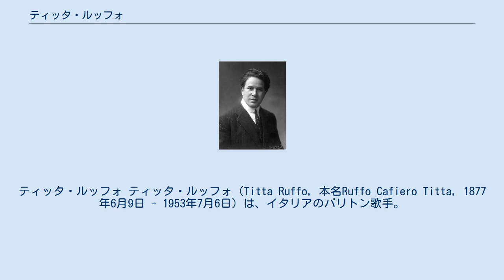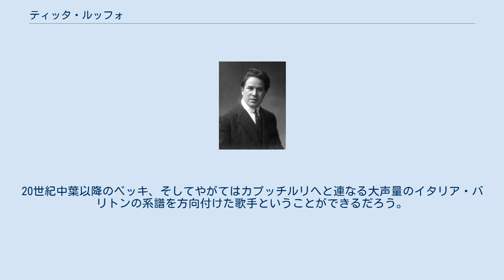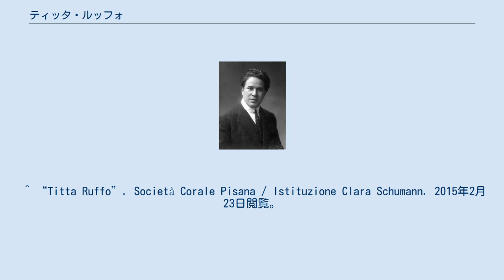ティッタ・ルッフォ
ティッタ・ルッフォ ティッタ・ルッフォ（Titta Ruffo, 本名Ruffo Cafiero Titta, 1877年6月9日 - 1953年7月6日）は、イタリアのバリトン歌手。
その大声量と力強い表現力から20世紀前半最高のバリトン歌手の一人とされる。
 ピサに貧しい金属工の息子として生まれる。
若い頃は父親と同様の職人となるべくイタリア各地を徒弟奉公する。
その美声は職人仲間で評判となり、ローマで親方の勧めもありサンタ・チェチーリア音楽院の聴講をするに至った。
その後何人かの声楽教師に師事したようだが、大部分独学でバリトン歌手としての地歩を固め、1898年、ローマ・コスタンツィ劇場でのヴァーグナー『ローエングリン』の伝令役で舞台デビューを飾った（この際彼は本名の姓名を逆転させたTitta Ruffoを芸名とした）。
その後イタリア各地の劇場を転々としつつレパートリーの取得に努め、20世紀を迎える頃にはヴェルディ『リゴレット』題名役、同『運命の力』カルロ役、『ドン・カルロ』ロドリーゴ役、レオンカヴァッロ『道化師』トニオ役、トマ『ハムレット』題名役などが当り役となった。
 1903年にはロンドン・コヴェントガーデン劇場にデビューして絶賛された。
もっともコヴェントガーデンでは、当時君臨していたプリマ・ドンナのネリー・メルバが大声量のルッフォとの共演を忌避し、以後ルッフォは同劇場から完全に閉め出しを食らっている。
1903年-04年のシーズンではミラノ・スカラ座にリゴレット役でデビュー、1912年からはアメリカにも進出、フィラデルフィアとシカゴを中心に歌った。
メルバと同様の理由で大テノール、エンリコ・カルーソーがルッフォと同じ舞台に立つことを嫌ったためもあって、ニューヨーク・メトロポリタン歌劇場（メト）への出演はカルーソーの死後、1922年と遅れた（もっともこの2人は『オテロ』の一場面のレコード吹込みで共演している）が、結局メトでも1929年までの8シーズンにわたりリゴレット役、ロッシーニ『セビリアの理髪師』フィガロ役、ジョルダーノ『アンドレア・シェニエ』ジェラール役などを歌った。
 ルッフォは単一の劇場のメンバーとして活躍するというより、世界各地の大劇場へ客演することを好んだ（そして莫大なギャラを好んだ）点で、今日のオペラ歌手にも通じる現代的な一面をもっていた。
ただそれが声帯の酷使につながった面も否定できない。
1920年代後半以降彼の歌唱力は急速に衰えをみせ、1931年ブエノスアイレスでの『ハムレット』を最後に引退した。
 引退後は後輩歌手に一切の指導・助言を行わなかったのも特徴的であった。
彼自身独学だったことも原因であろう。
1937年に自伝『我が放物線の人生(La mia parabola )』を著した彼は、1953年にフィレンツェで他界した。
 ルッフォの歌唱法はしばしば「歌唱でなく絶叫」と批判されたように、19世紀後半から同時代にかけてのバリトン――例えばモレル、バッティスニーニ、デ・ルーカ――の滑らかで優雅なそれとは明らかに一線を画するものであり、決して万人に受け入れられたものではなかったようである。
しかしそれは、オーケストラの音響が重厚な新イタリア楽派の諸オペラ、あるいはメトのような巨大な劇場空間では絶大な効果を発揮したともいえる。
20世紀中葉以降のベッキ、そしてやがてはカプッチルリへと連なる大声量のイタリア・バリトンの系譜を方向付けた歌手ということができるだろう。
 ^ “Titta Ruffo”. Società Corale Pisana / Istituzione Clara Schumann. 2015年2月23日閲覧。